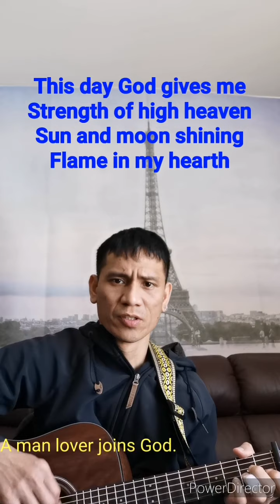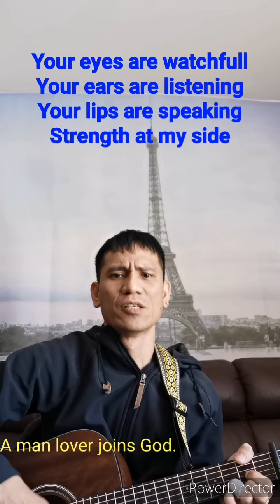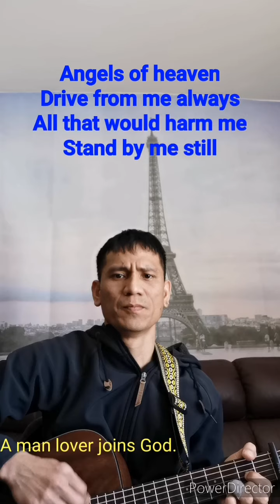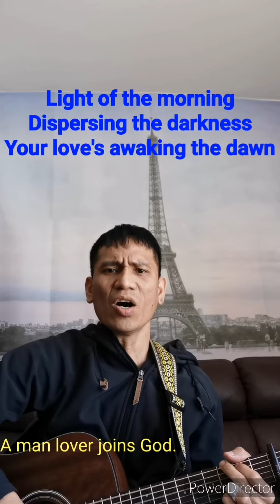Song of Patrick | Ed Conlin